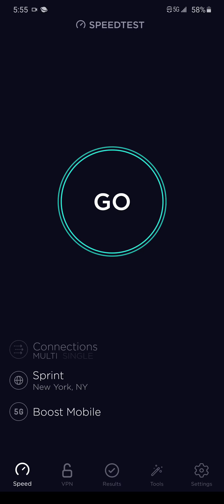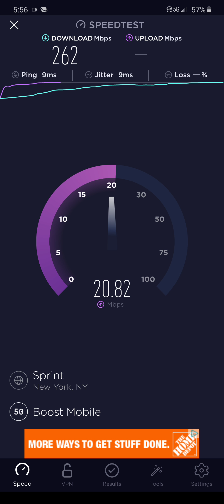Boost Mobile 5G Speedtest (S20+5G)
This is just a quick video of the S20 Pus 5G speedtest on Boost Mobile using Sprint's 5G network. This test was conducted in Upper East side of Manhattan, NYC.